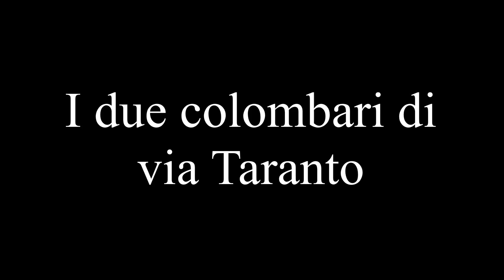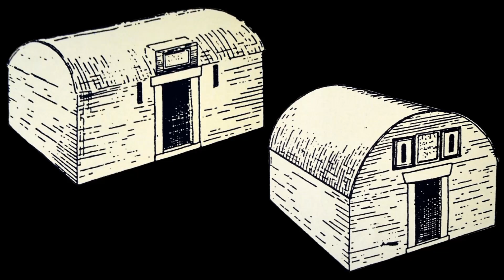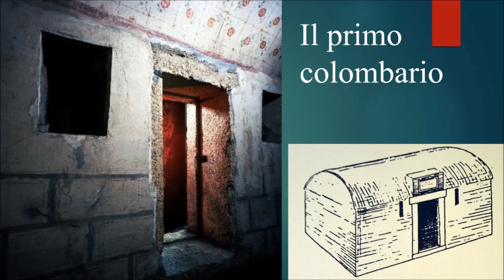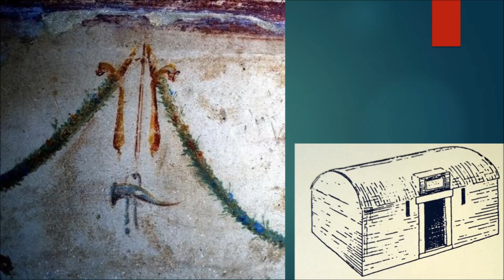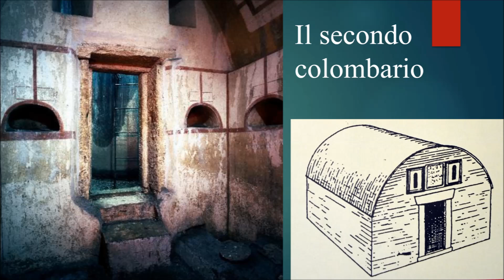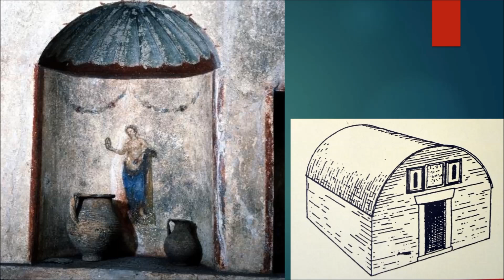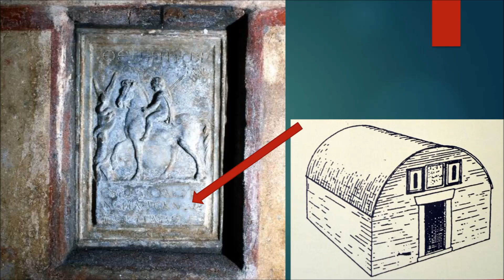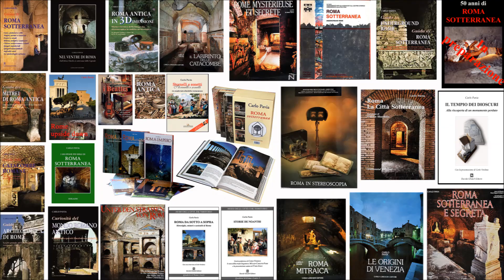I colombari di via Taranto (Carlo Pavia, 75esima mini-conferenza)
Scendi nel cortile del tuo palazzo, apri un tombino e guarda che c'è sotto ...!